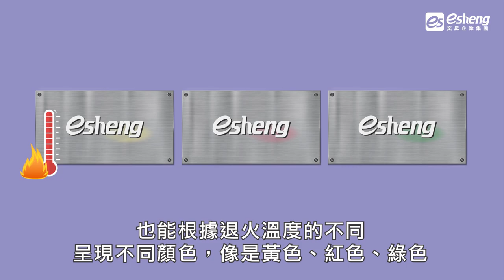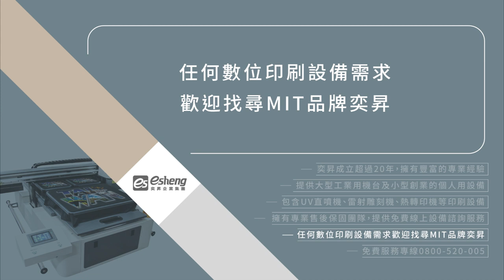雷射雕刻填色技巧看過來！2大方式教你如何用雷射雕刻上顏色！｜奕昇數位印刷設備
隨著雷射雕刻技術的進步，雷射雕刻被應用在越來越多產品上，奕昇為您統整了3項雷射雕刻填色技巧，讓你的商品更加多樣化，客戶擁有更多的選擇。

1.雷射打標技術
通過局部加熱在黑色金屬（鐵，鋼，高級鋼）和鈦上形成氧化層。通常氧化物層是黑色，也能根據退火溫度的不同呈現不同顏色，像是黃色、紅色、綠色。

2.變色/發泡
使用雷射雕刻會造成彩色顏料與塑料中的碳進行碳化，透過破壞原有的塑料顏色，產生顏色深淺變化，深色塑料在待標記的地方變色為白色，而輕質塑料變色為灰色或黑色。

3.雕刻
由於材料被同時加熱並與周圍空氣反應，因此在雕刻區域經常會出現變色，透過雷射標記，讓這些變色更加明顯。

雷射雕刻機適用於多種材質，讓你在生產上有更多選擇，不會再因為技術問題而受限，立即了解更多：